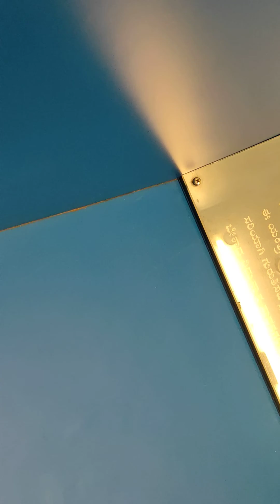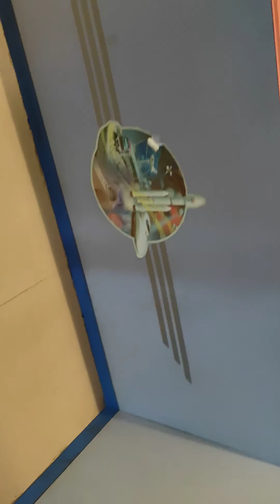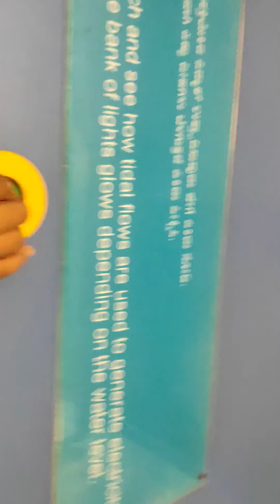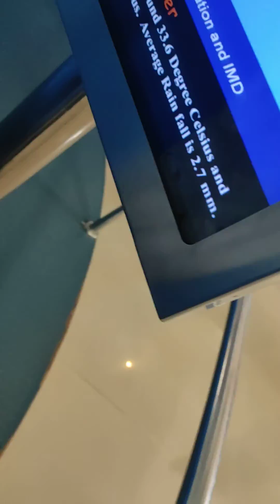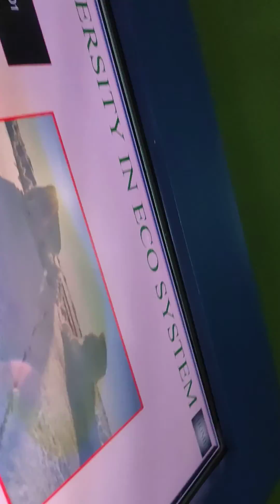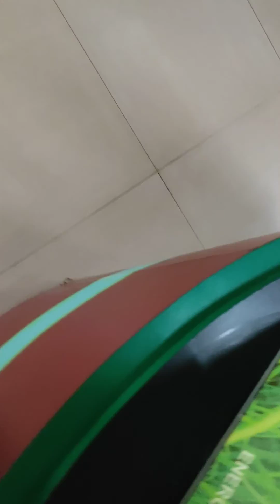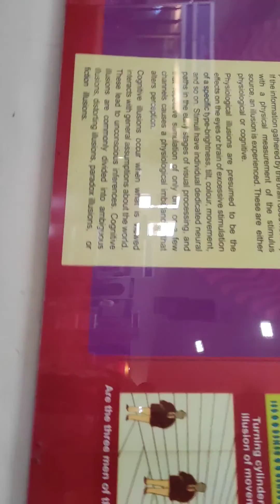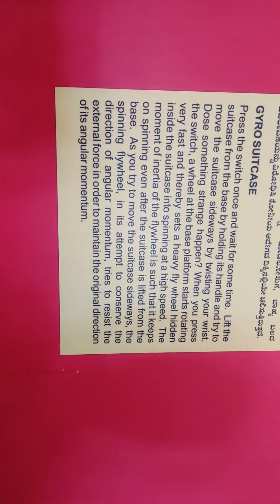Science centre part 1